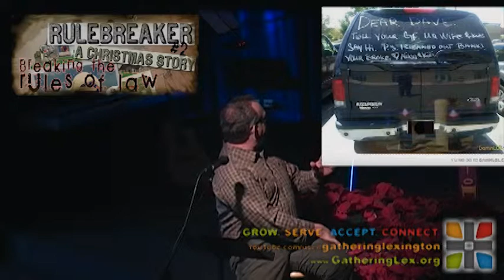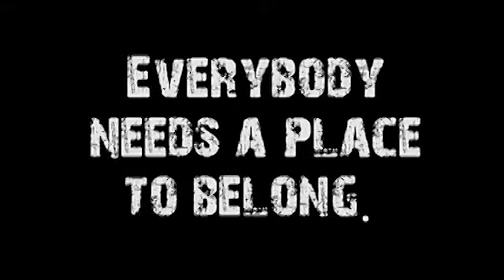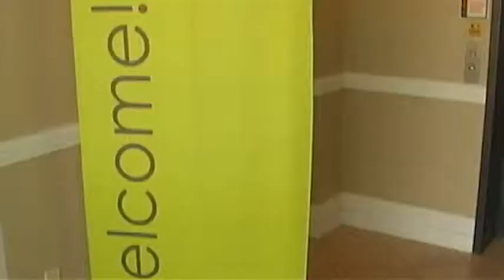Breaking The Rules Of Law (Rulebreaker #2)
Speaker: Don Vanzant
Title: Breaking The Rules Of Law
Series: Rulebreaker, #2
Subject: We see in Joseph a person who was willing to break the rules by overlooking his legal rights in order to marry the woman God had provided for him.

Sermon Notes:
* Being cheated by someone is a very frustrating experience, but experiencing betrayal in a relationship can make us angry and resentful.
* Joseph had every reason to believe that his fiancé Mary had cheated on him.
* At that time, engagement or betrothal, could only be broken by divorce.   The law said that adultery would break the engagement and Joseph should divorce Mary and receive back the money he had paid — the dowry.  Instead, he chose to end the engagement quietly, not wanting to hurt Mary.  He was hurt, but he didn't want to lash out in revenge and disgrace Mary.  He didn't want to shame her publicly just so he could recover his pride and his money.
* Joseph demonstrated a scandalous love for Mary by believing an unbelievable story and marrying her anyway.   In that, he was like Jesus, who often challenged the laws, both secular and religious, to show the spirit of love behind the rules.
* Sometimes  breaking the rules of law makes sense, because someone's rights are not the same as what's really right.
* Christmas reminds us of what's really right.  We are not people who focus on doing what we can do. We do not test every limit of every possibility before us.  Instead, those of us who follow Christ are people who focus on doing what we should do.
* This is an incredible foreshadowing of how Jesus enters into our sin, takes on the consequences that should be ours, and offers us salvation.

Matthew 1:18--25
 2 Corinthians 5:21